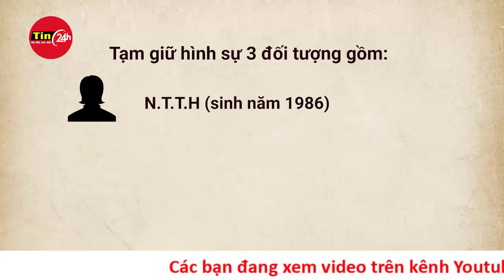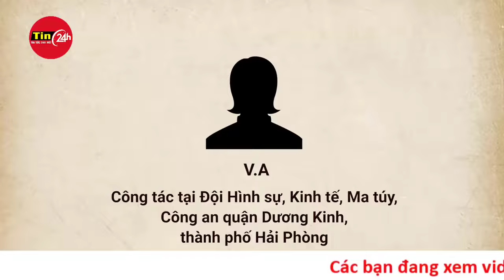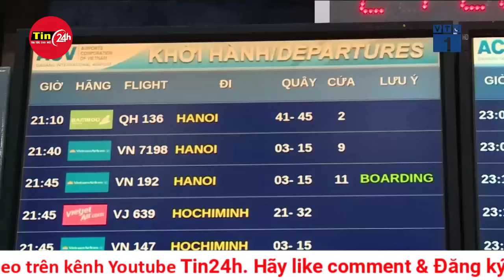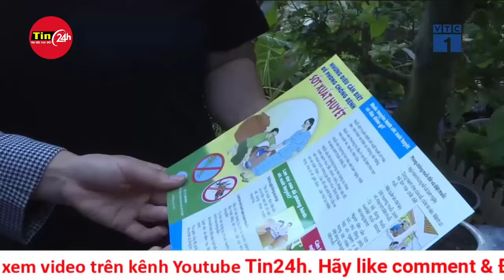Toàn cảnh vụ hai nữ cán bộ công an ở Hải Phòng bị tước danh hiệu công an vì dùng ma túy | Tin24h